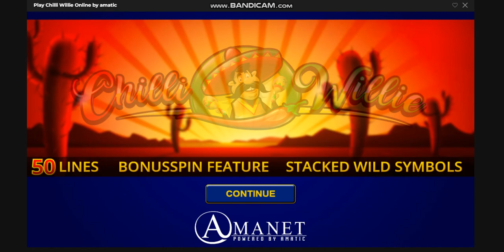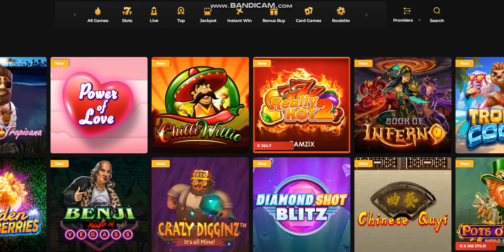Chilli Willie - Real Money Gameplay - Loft Casino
Chilli Willie is new online casino slot game from Amatic provider, Amattic casino slots can play in almost all Dama NV online casinos , moreover all Amatic casino slots can play with active bonus, in this case we use too second deposit bonus in Loft Casino with wager x30 on bonus.